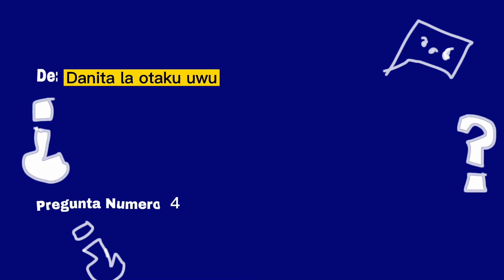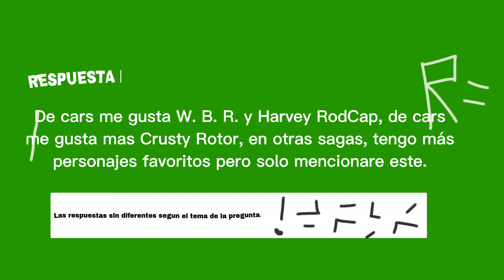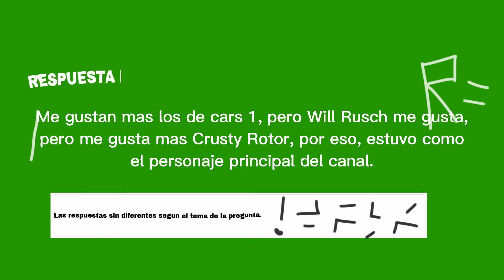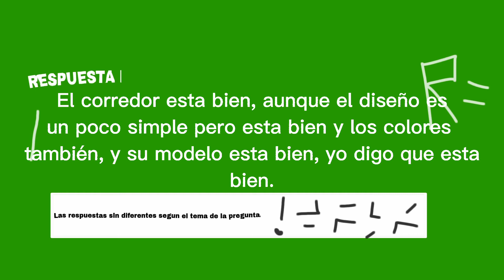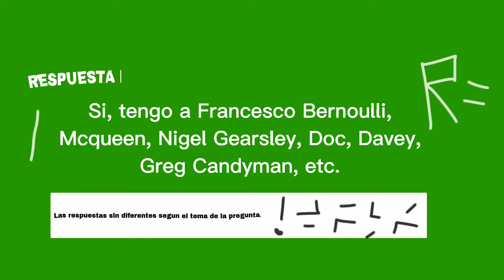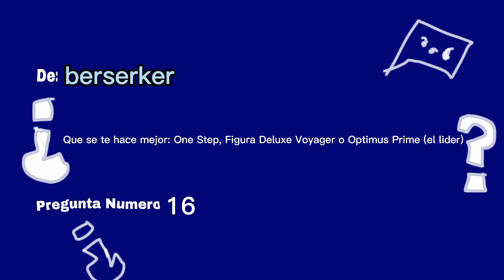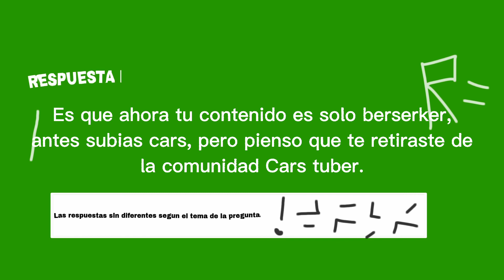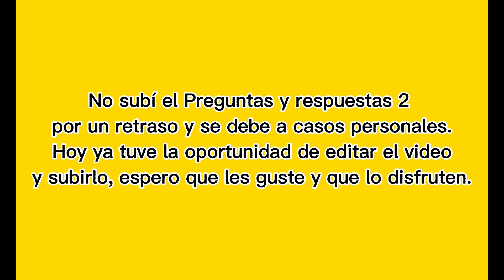Especial 50 subscriptores | Preguntas y respuestas #2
Video que hice con tiempo y esfuerzo... Disfrutenlo y denle like para subir el Preguntas y respuestas 3.